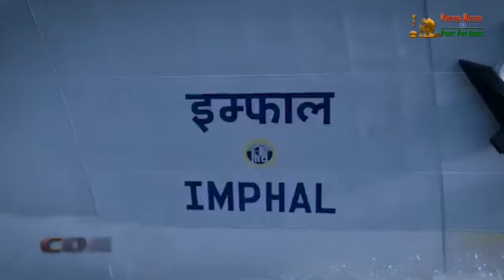Indian Navy All Set To Commission Stealth Guided Missile Destroyer Imphal at Naval Dockyard Mumbai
Title:- Indian Navy All Set To Commission Stealth Guided Missile Destroyer Imphal at Naval Dockyard Mumbai
The Indian Navy is all set to commission its latest Stealth Guided Missile Destroyer Imphal at Naval Dockyard, Mumbai on 26 December 2023 in the presence of the Hon’ble Raksha Mantri, Shri Rajnath Singh as the Chief Guest. The event marks the formal induction into the Navy of the third of four ‘Visakhapatnam’ class destroyers, indigenously designed by the Indian Navy’s in-house organisation, Warship Design Bureau and constructed by Mazagon Dock Limited, Mumbai. Notably, Imphal is the first warship to have been named after a city from the North East, the approval for which was accorded by the President on 16 April 2019, thus underlining the importance of the region for national security, sovereignty and prosperity. Imphal was delivered to the Indian Navy on 20 October 2023 after completing a rigorous and comprehensive trial programme both in the harbour and at sea.